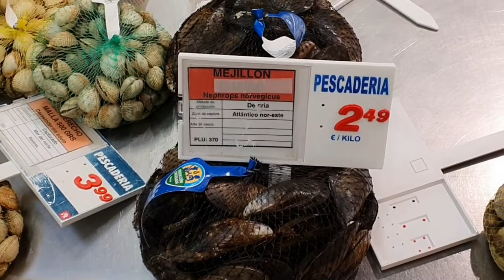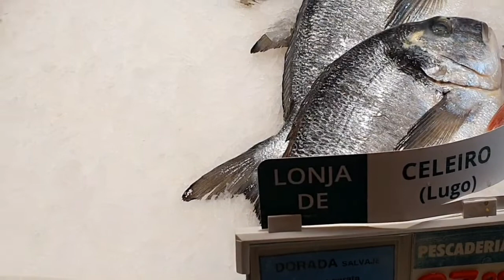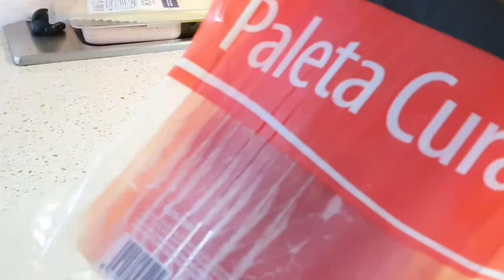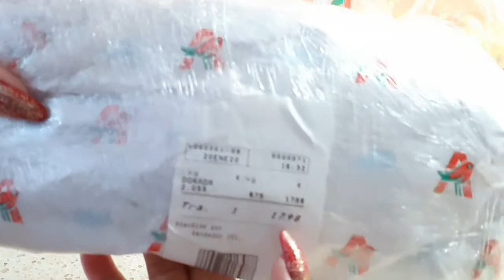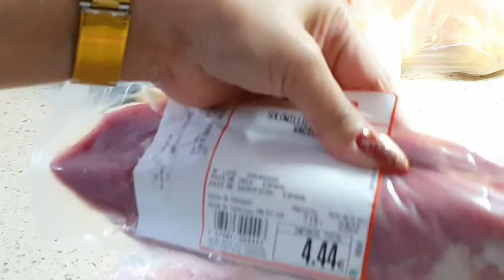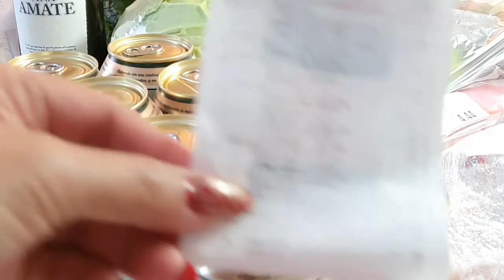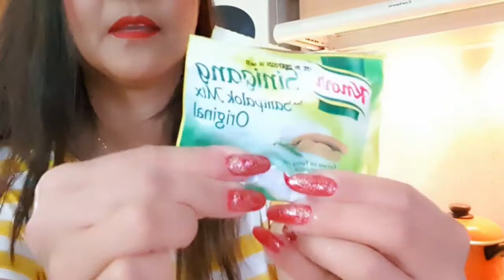I made my favorite jeheyyy!